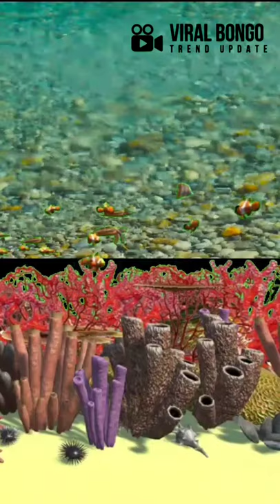Amazing Nature of Scenic Relaxing Movies Birds Sound 2021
Fantastic Natural Heaven Lake
Beautiful Morning Relaxing Bird's Singing
Relaxing Beauty of Nature Views